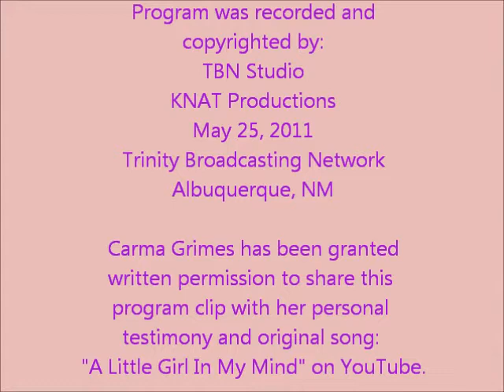Carma Grimes - "A Little Girl In My Mind" - TBN video.wmv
"A Little Girl In My Mind" was the first song I ever wrote. It was used at a Mother's Day Tea, where I sang it to my daughter, who was then 13 yrs. of age. Michelle has been, and still is, the best daughter a mother could ever ask for. The words penned concerning her are still true today... "I love you with all my heart, dear." Of course now, I can sing this to my three beautiful granddaughers: Lauren, Hannah and Lily. All of you will always be "A Little Girl In My Mind" forever. Each one of you have brought me much joy!

I have used this song by special request at Graduations, Weddings, Birthdays, Concerts, Retreats, Church Services, etc., and every time I've sung it, I've seen tears well up in Mothers and Daughters eyes. Some have even shared that because of the lyrics... broken relationships have been mended because of the . To God be the praise! Hope you enjoy this program clip of a song from my CD - "Life Songs From The Heart Of Carma" recorded and copyrighted in Nashville, TN.